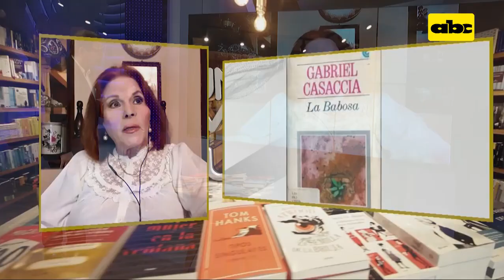Analizamos la vida y obras de escritor Gabriel Casaccia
Con la profesora Esther González, doctora en Letras, analizamos la vida y obra del escritor Gabriel Casaccia, uno de los mayores exponentes de la literatura paraguaya.